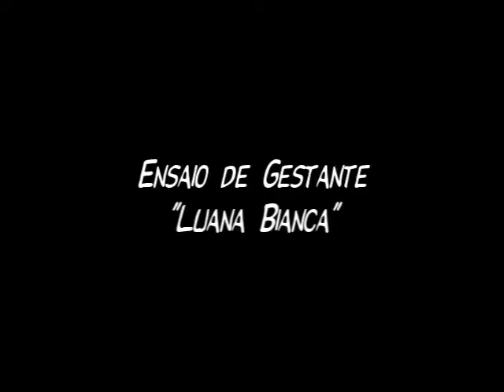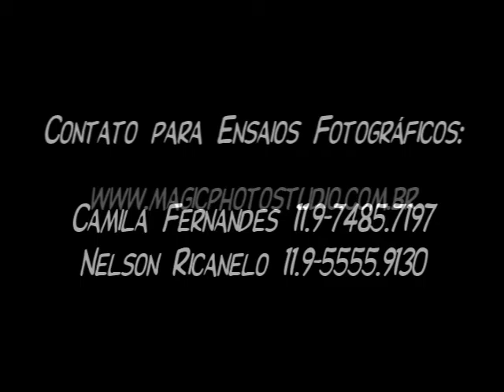Ensaio Gestante Luana Bianca - Magic Photo Studio Piracaia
.:: G e s t a n t e .:: 70% ::. E hoje foi dia de fotografar Luana Bianca nossa primeira gestante do estúdio Magic Photo Studio. Pureza e delicadeza é o que resume o resultado desse trabalho, agora rumo aos 80% com a participação do papai…César Silva…

‪#‎ensaiodegestante‬ ‪#‎fotografiadegestante‬ ‪#‎estudio‬ ‪#‎magicphotostudio‬‪#‎gestante‬